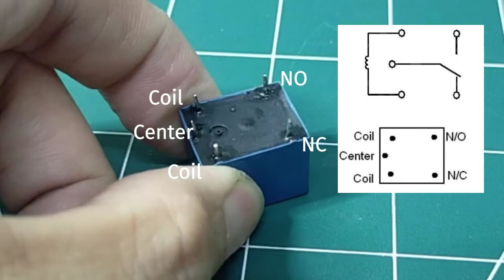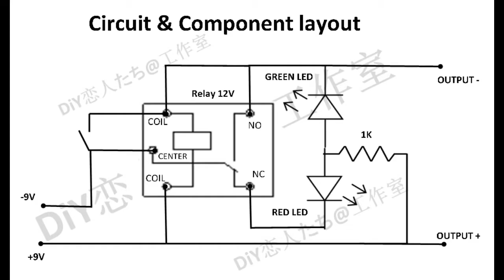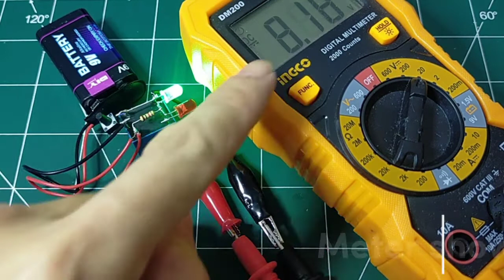DIY: How to Make a Simple Short Circuit Protection Circuit Breaker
This video show How to make a Simple ShortCircuit Protection step by step.

Components required:

1) Relay.
2) LED 5 mm ( 2pcs )
3) Resistor 1K.
4) Tact switch.

该视频展示了如何逐步制作简单的 短路保护。
请观看完整视频并更好地理解。
😊谢谢。

🌈谢谢大家的观看此视频,如果你喜欢此视频，
记得按

 喔！谢谢大家的支持 🙏😊